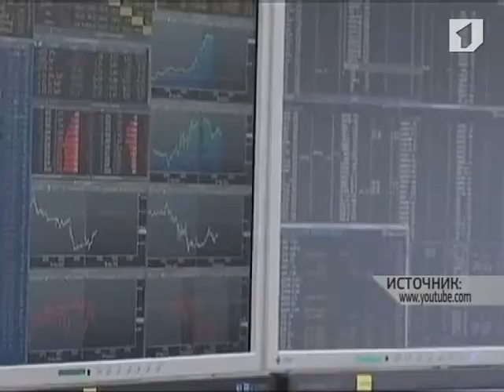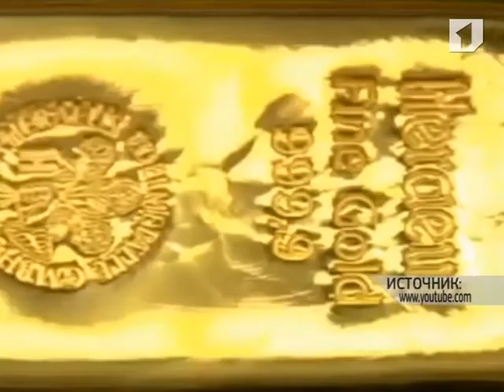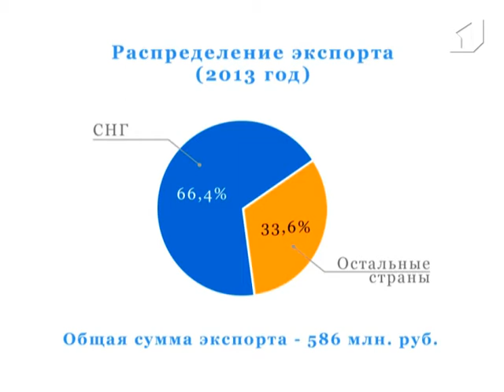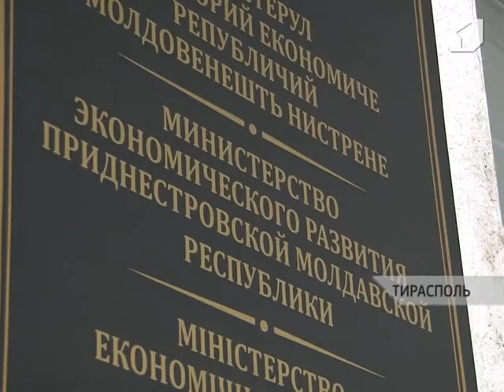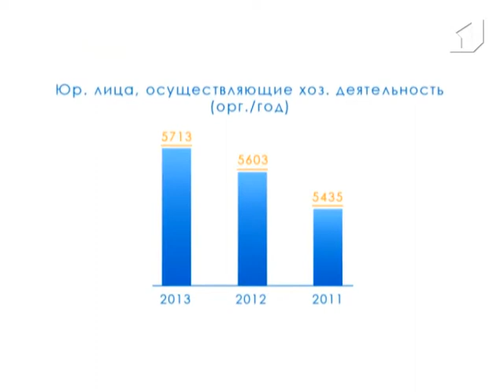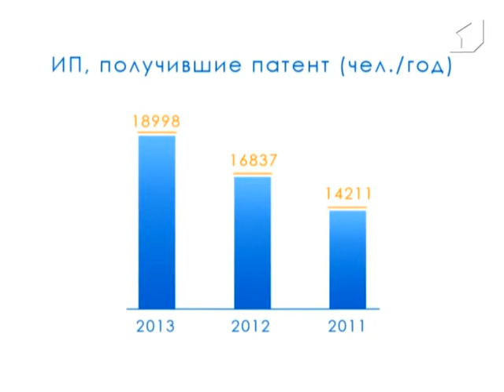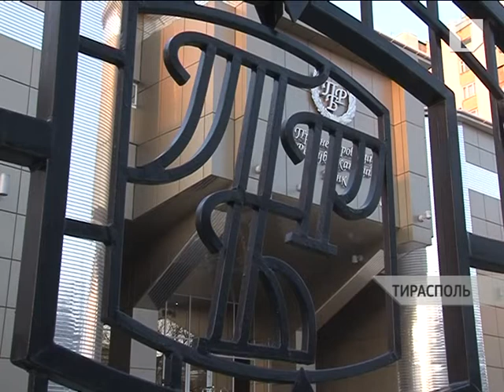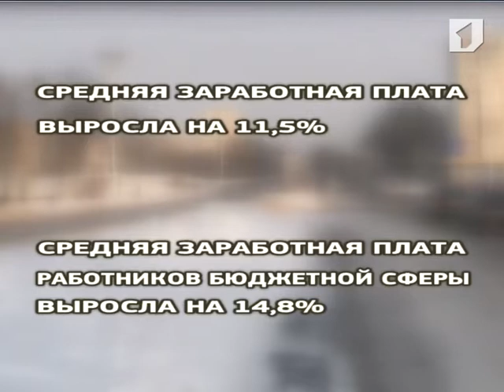Эксперты-экономисты многих стран мира подводят итоги и делают выводы на будущее